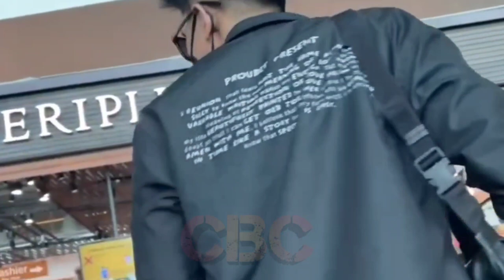Keseruan Rizky Febian, Mahalini & Team 5K RVibesMusic Nikmati Malam Panjang di Kuala Lumpur Malaysia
Kehebohan kru Rizky Febian di Malaysia Terapkan 5K.

Rizky Febian bersama team RVibesMusic konser ke Kuala Lumpur Malaysia, sudah sangat mematangkan:

 5 K:
Kesehatan,
Kelengkapan kru,
kekompakan,
kesiapan yang matang,
kenyamanan

Lihat saja para team A'iky, semua terlihat enjoy dan penuh Keharmonisan satu sama lain. Mahalini dan Njan yang juga ikut pun sangat merasa nyaman bersama team RFAS.

✓ Video Istimewa
✓ Support Karir & Asmara; @RizkyFebianOfficial @mahaliniraharjaofc @OFFICIALSLMEDIA @PutriDelinaProductions @NathalieHolscher @RizwanFadilah @SPROSULEPRODUCTIONS